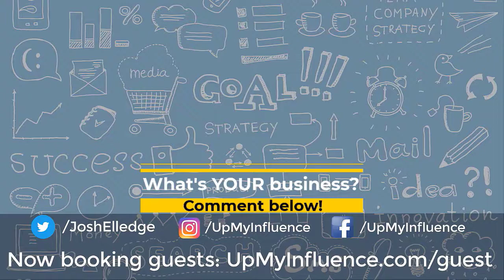Changing The Meat Space with The Better Meat Co.’s Paul Shapiro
👩‍🎓 Free scholarship for our intro to high-ticket sales course + pro-bono coaching call IF...
❤️ Your business earned less than $250K in the last 12 months OR -
❤️ Your business is majority owned by: military veteran/active-duty, woman-owned, LGBTQ+-owned, minority-owned

✅ If you sell high-ticket, we may be able to joint-venture and I can get you 3-5 high-ticket sales appointments a week: